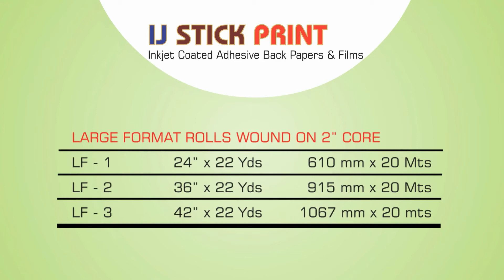IJ Stick Print